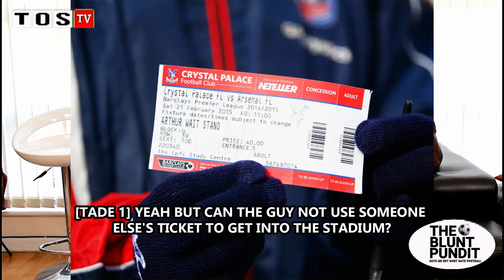RACISM IS A DISEASE THAT NEEDS TO BE ERADICATED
Been a victim of racist abuse is not fun but hey it makes us better people| We need to eradicate the racist mentality from childhood.

Producer – Tade Osho
Motion Graphics - Tade Osho
Photography – Tade Osho
Background Music Credit - Purple Clouds - Sarah, the Illstrumentalist